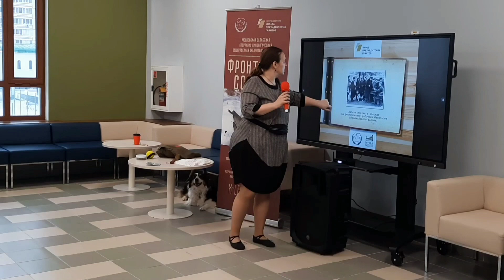Лекция ФРОНТОВАЯ СОБАКА в ФизТех лицее Долгопрудного,1 2 2023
1 февраля в ФизТех лицее имения П.Л.Капицы кинологом МОСКОО "Х-Легион" Дарьей Ильичевой, для учеников лицея, была прочитана квест-лекция "Фронтовая собака" состоялось лекция на тему "Фронтовая собака"
В годы Великой Отечественной войны на фронтах несли службу более 60 000 специально обученных собак. Они вывезли из-под обстрелов около 700 000 раненых, доставили свыше 3500 тонн боеприпасов и более 120 000 боевых донесений, проложили 8 000 километров телефонного провода, обнаружили миллионы взрывных устройств, «работали» взрывниками.
В наше время служебные собаки остаются незаменимыми помощниками спасателей, военных, полицейских и просто самыми верными и преданными друзьями.
Встреча была проведена в рамках ФОнда президентских грантов.